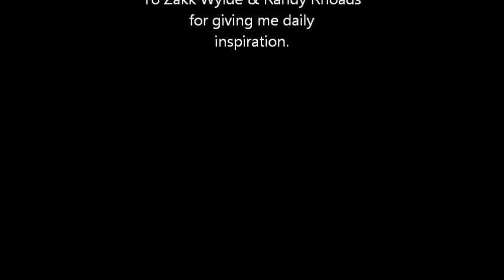Ritchie Mohicano - Mr Crowley guitar solo - Randy Rhoads credits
"Mr. Crowley" - Guitar Solo

As I've always been a Huge fan of both Randy Rhoads & Zakk Wylde, here's a personal version of one of the greatest guitar solo ever written in the history of Rock n Roll.